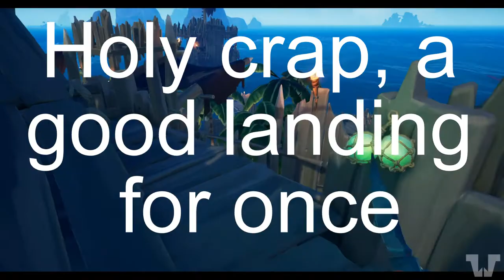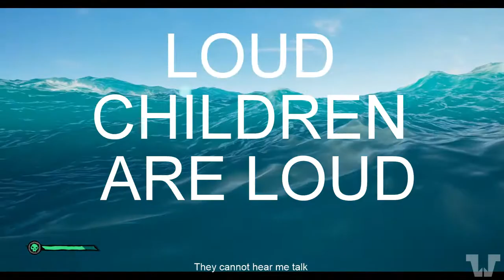The Crabman Cometh Episode 5 | Sea of Thieves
Short video this time, thankfully.

Shout out to TwitchyLOZO and Twitchypup1481 for dying.

Sorry about the janky captions at the bottom. I wanted to display when my speech was being heard in game, but I couldn't find a way to hid the caption on hotkey release.  Maybe soon I'll figure it out.

Please, donate to my PayPal. It helps me buy new games

Recorded with Open Broadcaster Software Studio.